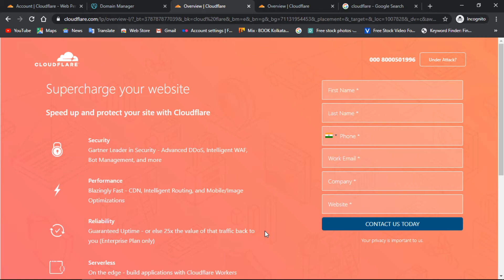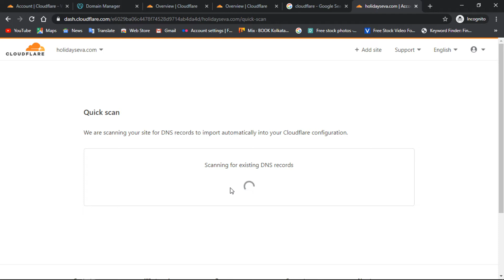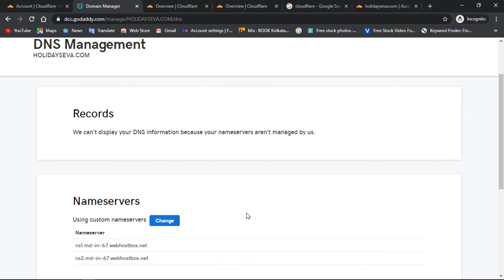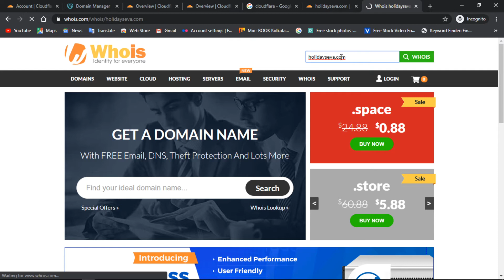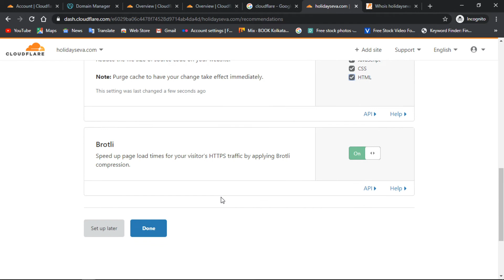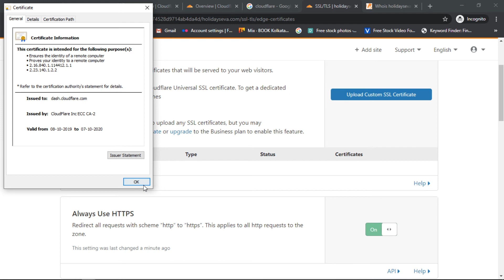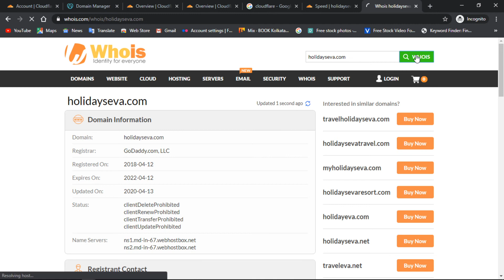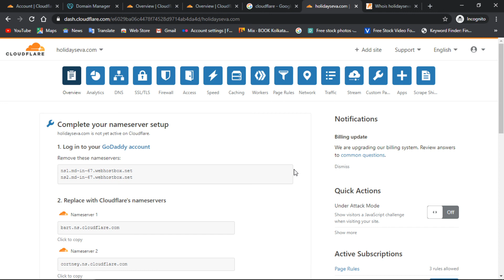How to Setup Cloudflare​ Free DNS Management DIGITAL KNOWLEDGE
DIGITAL KNOWLEDGE

Your Question

1. What is Cloudflare and how does it work?
2. Should I use Cloudflare?
3. How do I use Cloudflare free CDN?
4. Is Cloudflare safe?
5. how to setup Cloudflare for Wordpress?
6. how to setup Cloudflare free SSL on a WordPress website?
7.